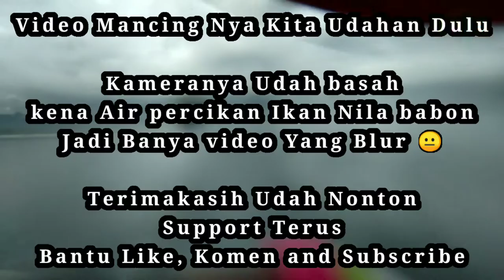Mancing Di Dekat Tumbuhan GANGGANG Memang Terbaik | Sarangnya Babon Super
Tonton juga video mancing lainnya